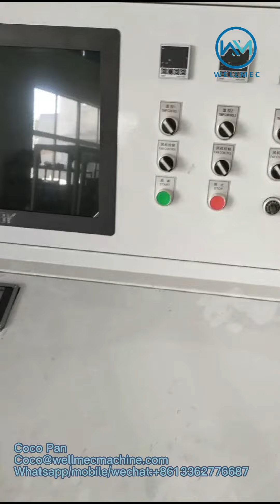8 colors high quality flexographic printing machine for plastic film, paper roll, nonwoven fabric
1.This machine is used for printing logos on the film, paper roll, nonwoven fabric, etc.